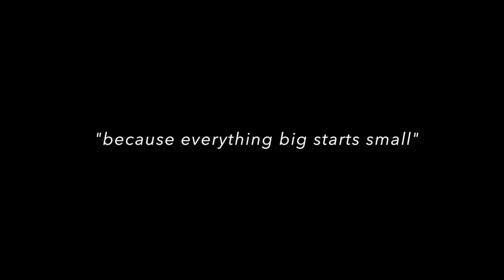The Disposal of Cigarette Butts – Group 3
Oh! Don't forget to turn on the subtitle/CC provided in the video ya!

Even as the rate of smoking area/ashtrays has gone up, cigarette butts seem to be everywhere, scattered along green spaces, sidewalks, roadsides, beaches, waterways—virtually everywhere we go.

So, it may come as no surprise that cigarettes are the most littered item on earth. Worldwide, about 5.5 trillion cigarettes are littered each year. What does all that cigarette waste mean for the environment? Here are the basics about the environmental impact of cigarette butts and ways to solve the problem!

Ananta Satria Wirawan - 17/415957/SP/28123
Fachriey Mungkasa - 17/408326/SP/27623
Geraldy Sam - 17/415927/SP/28096
Nadia Viola - 17/411493/SP/27797
Nissa Lilia Azhari - 17/415936/SP/28105
Syafira I.P.P - 15/380956/SP/26759

Special thanks to:
Ray Murtadho
Khairul Maulidi
Dandy Inderawan
Fathur Razaq